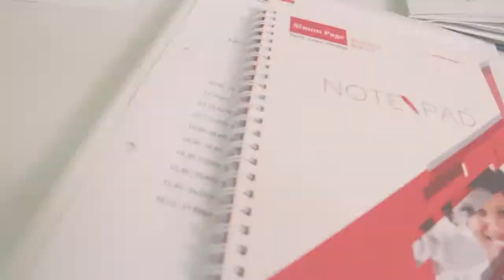Meet Kingsley Oguine (CAM MARKETING COMM. Student)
Sales Consultant, 3M MINNESOTA